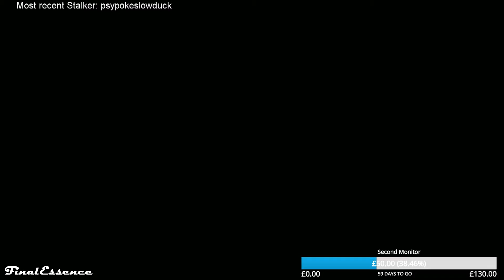#03 WELCOME TO HELL!! | Naruto Shippuden: Ultimate Ninja Storm 4 w/FinalEssence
Episodes: Monday, Wednesday, Friday :]

STORM 4 IS OUT WHOO, I HAVE PLAYED MY ASS OFF. THIS BEAUTIFUL AND CRISPY GAME, PLEASE LIKE AND SHOW YOUR SUPPORT I WOULD REALLY APPRECIATE IT :]

If you enjoyed this video, be sure to follow on Twitch so you know when I live this a we can go a few rounds :]

Welcome everybody to my FinalEssence Youtube channel for those of you that don't know, I love Pokemon, it is my lifeblood, the energy coursing through my veins etc.

I am just a simple guy from the UK who loves Pokemon and just happens to be Black, how great is that right??

I hope to one day reach stardom in the PokeTuber community so hopefully with you guys criticism and support I can reach that standard. And on a final note I apologise for no facecam, my pc wont allow for facecam AND a DS emulator all being recorded at the same time so im currently saving toward a clearer quality webcam along with a brand new gaming PC, any recommendations to improve my videos will be gladly welcomed at this point in time!

Here are some Social media to keep up to date with my channel and all the other nonsense I get up too: